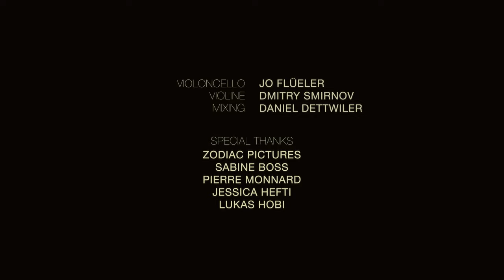NEUMATT - Music Teaser by Michael Künstle & Matteo Pagamici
Watch Michael Künstle and Matteo Pagamici work in the studio on the new series NEUMATT, focussing on creating cutting-edge sounds in order to establish a unique musical language for the series.

With a cool apartment and well-paid job as a consultant, Michi is enjoying his life in Zurich. But a phone call changes everything. His father took his own life, leaving behind a heavily indebted farm. Together with his mother and two siblings, Michi must now decide on the future of the farm. The lucrative offer of a local investor seems to come at just the right time. NEUMATT is about a family caught between urban and rural living, solidarity and self-determination.

FOLLOW MICHAEL

FOLLOW MATTEO

CREDITS

Violoncello: Jo Flüeler
Violin: Dmitry Smirnov
Mixing and Mastering: Daniel Dettwiler

NEUMATT

Production: Zodiac Pictures, SRF
Showrunner: Marianne Wendt
Directed by: Sabine Boss, Pierre Monnard
Produced by: Jessica Hefti, Lukas Hobi
Featuring: Julian Koechlin, Jérôme Humm, Rachel Braunschweig, Sophie Hutter, Marlise Fischer, Anouk Petri

MUSIC TEASER

Production: Steepfaceproductions
DP: Damian Derungs
Gaffer: Jan Haen
Rental: Octamas, Live Tec GmbH